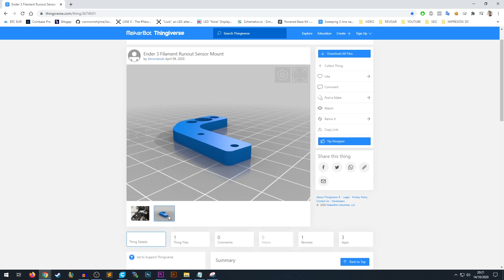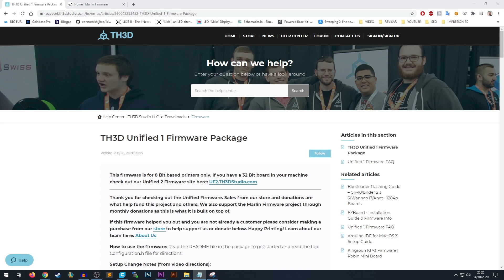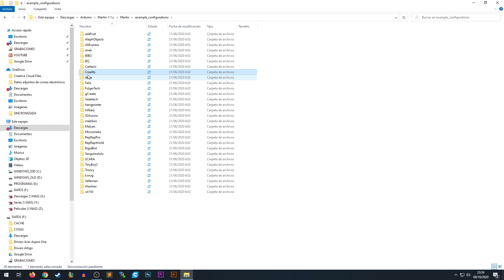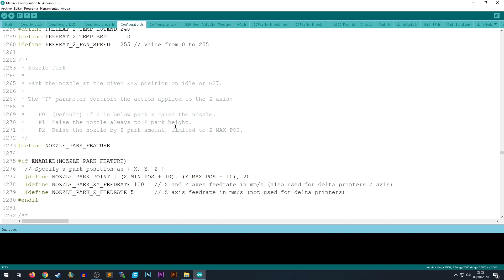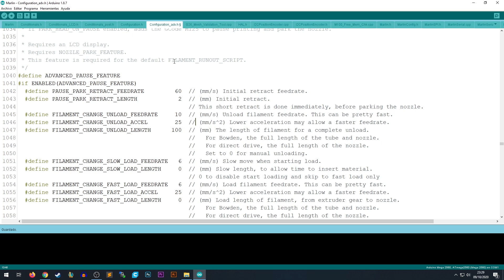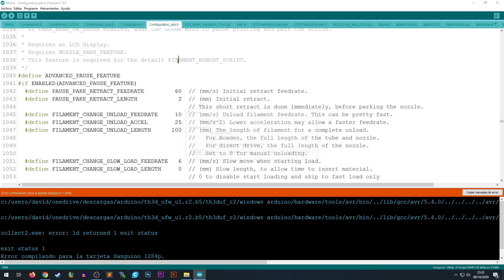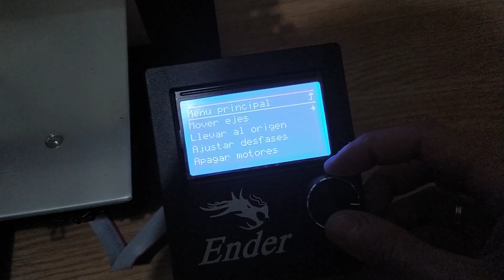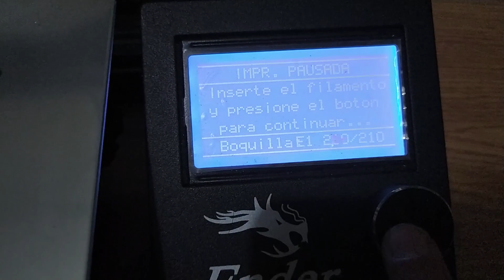🔧 APRENDE cómo INSTALAR un SENSOR de FILAMENTO en la ENDER 3 - 💥 Mejoras ENDER 3 💥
En este vídeo te voy a enseñar y a mostrar como instalar un sensor de filamento en la Ender 3 para que esta se pare en caso de que se acabe el filamento. En este video tutorial te explicare paso a paso el proceso de instalación del sensor de filamento y de la instalación de Marlin en la Ender 3.

▶️ Placa PIN 27 Ender 3
▶️ Sensor de filamento

😊 Además sígueme ya en Insta 👈 y ten acceso anticipado a todas las cosas que no publico en YouTube !!!

👉 Ender 3 Pro
👉 Artillery Sidewinder X1
👉 Creality CR-10S
👉 Elegoo Mars
👉 Anycubic Photon
👉 ANYCUBIC Wash & Cure